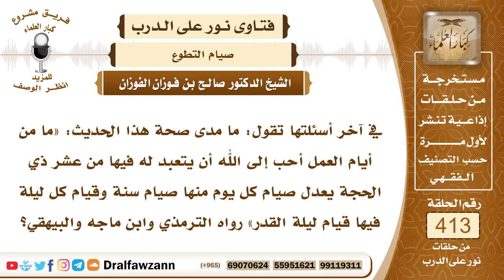5524- هل ثبت أن صيام يوم من عشر ذي الحجة يعدل صيام سنة وقيام الليلة كقيام ليلة القدر؟ - صالح الفوزان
"5524- في آخر أسئلتها تقول: ما مدى صحة هذا الحديث: «ما من أيام العمل أحب إلى الله أن يتعبد له فيها من عشر ذي الحجة يعدل صيام كل يوم منها صيام سنة وقيام كل ليلة فيها قيام ليلة القدر» رواه الترمذي وابن ماجه والبيهقي؟
الجواب: الثابت عن رسول الله ﷺ أنه قال: «ما من أيام العمل أحب إلى الله فيها من هذه الأيام العشر» قالوا: يا رسول الله، ولا الجهاد في سبيل الله؟ قال: «ولا الجهاد في سبيل الله إلا من خرج بنفسه وماله ولم يرجع من ذلك بشيء» أما التفصيل في لياليها وفي أيامها فلا أعرف شيئا ثابتا في ذلك.
السيرة الذاتية :
للاشتراك في قناة الشيخ صالح الفوزان

14_ الشيخ محمد أمين الشنقيطي
يتيوب

15_سماحة المفتي عبد العزيز آل الشيخ
 يوتيوب

رئيس الفريق
لمشروع كبار العلماء